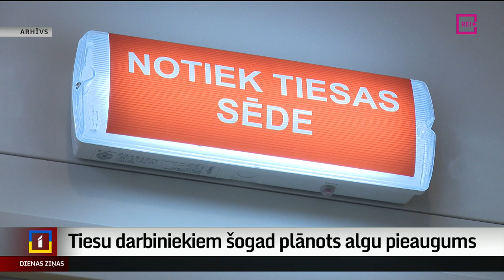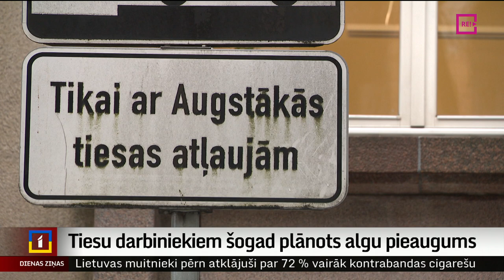Tiesu darbiniekiem šogad plānots algu pieaugums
Pēdējos gados prasības par algu pieaugumu mazāk apmaksātajiem tiesu darbiniekiem ir pieaugušas, taču atalgojums nav palielinājies. Tagad tas būtu jālabo, uzskata nozares pārstāvji. Šim viedoklim piekrīt arī jaunā tieslietu ministre Inese Lībiņa-Egnere. Stāsta Krišs Kairis.